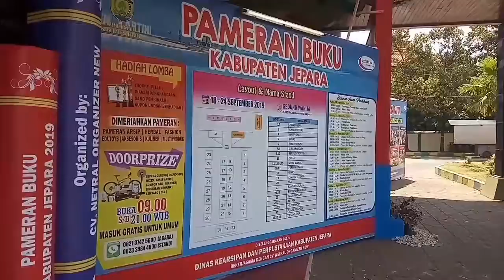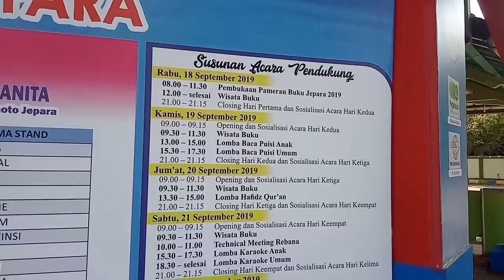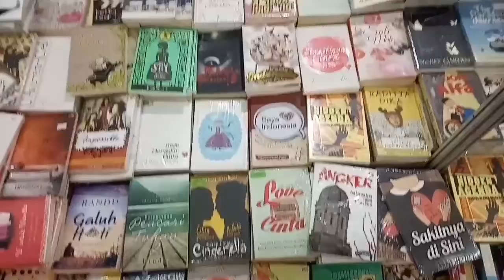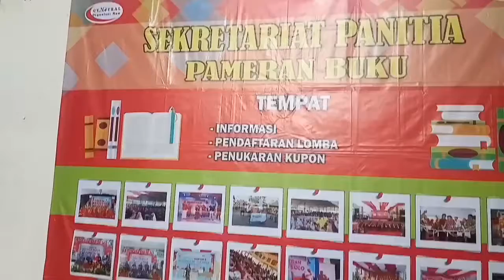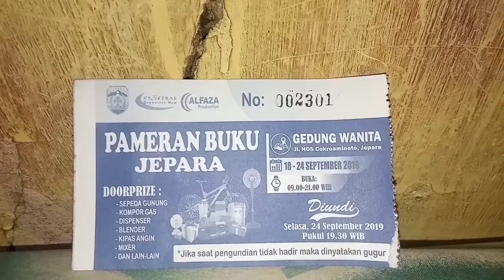Pameran Buku Terbesar Kota Jepara 2019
Hay guys video ini di record tanggal 21 September 2019, dan Di video kali ini melihat keseruan-keseruan Pameran Buku terbesar di Kota Jepara, Jawa Tengah tahun 2019.
Dan buat kalian yang belum sempat datang, tenang saja, karena acara ini yaitu acara tahunan, tiap bulan September❣

Ehh iy guys sebelumnya minta maaf ya karena video kurang terlalu rapi, masih proses belajar ya🙏

Yuk tonton??? sampai habis ya (y)